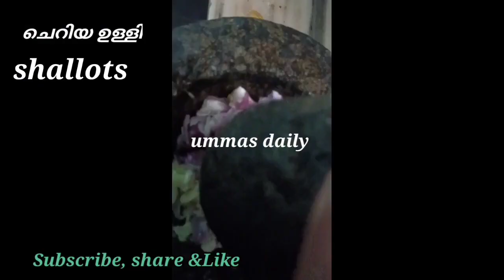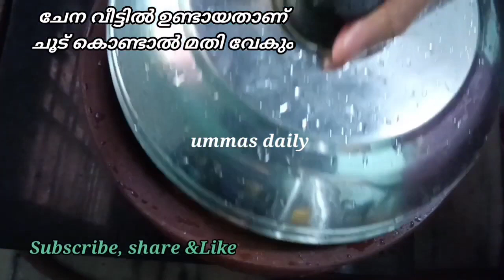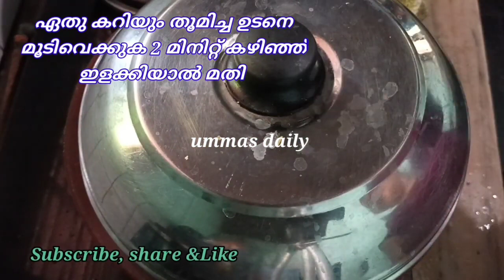ഇത്രക്കും പ്രതീക്ഷിച്ചില്ല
ഇത്രക്കും പ്രതീക്ഷിച്ചില്ല@ummasdaily68#chenaunakkameencury